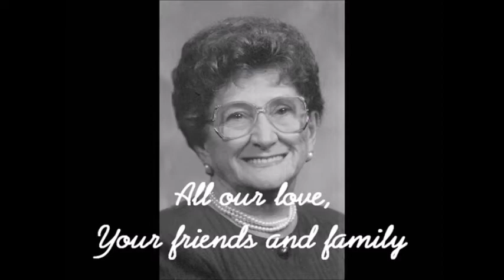Phyllis Clark Banks Movie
Mother of Alan, Linda, Jolene, David